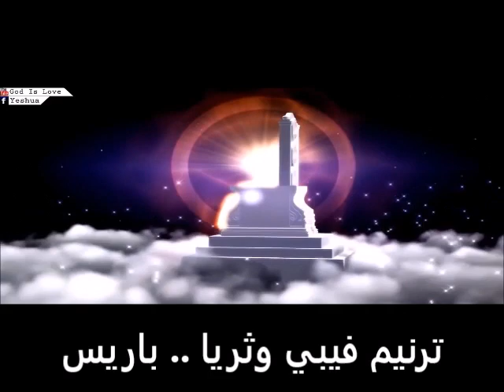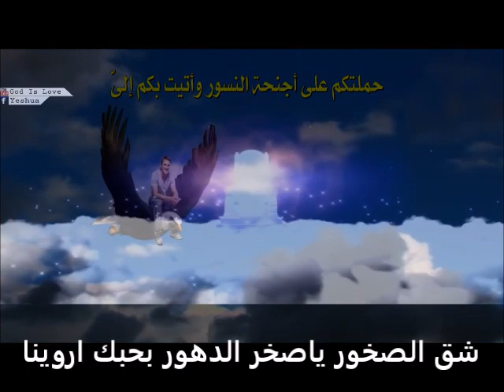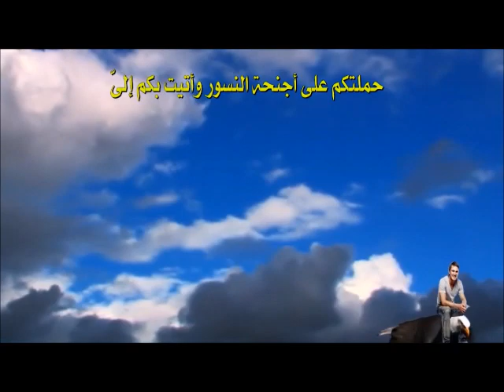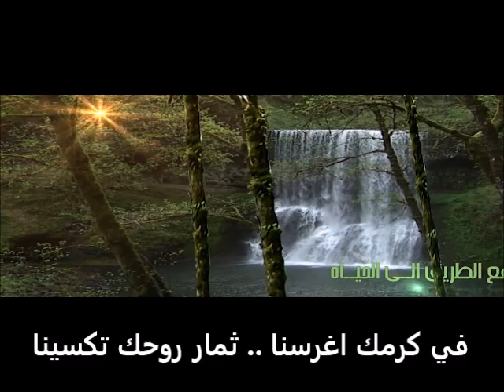ترنيمه قدوس ياحبيبي .. ترنيم فيبي وثريا .. باريس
ترنيمه قدوس ياحبيبي
**دورت عليك ياإلهي ياعظيم ياقدير وعالي
وجريت عليك  اسجد لك بالروح والحق ياغالي

شق الصخور ياصخر الدهور بحبك إروينا
إملانا نور زي النسور نطير لفادينا
قدوس ياحبيبي ياضابط الكون والسما كرسيك
 والمجد لحبيبي وللجنب المطعون وانا ومديون ليك

اخطينا إحنا وأبنائنا إرحمنا يارجائنا
نور وقود طريقنا وصليبك السفينه
إنزع عنا العار بيسوع نور الانوار
نهدم حصون النار نبني بأحجار كريمة

في كرمك اغرسنا ثمارك روحك تكسينا
فيك تتغير طبيعتنا في حضن الآب ابينا
ثبتنا قوينا ..  مكنا وإحيينا
ياإلهنا الحي القادر علي كل شئ ومالينا

قدوس ياحبيبي بالروح تعالي من فوق إملا اوانينا
والمجد لحبيبي كمل بحب وشوق عملك فينا

** دورت عليك لقيتك بتخبط على بابي وتنادي
وجربت عليك أفتحلك الباب ياحبيبي الفادي

لقيتك الحب ساكن القلب ياحبيبي
ياأحن أب وماليش غيرك نصيبي

قدوس ياحبيبي ياإلهي المهوب والعزه ليك
والمجد لحبيبي ولأبويا المحبوب والكرامة ليك

داخلين من الباب بالحمد علي الرباب
ياإلهي صالح ورحيم وأعمالك عظيمه
في الدار مسبحين ياعظيم قادر وأمين
وفي الأقداس ساجدين قدوس مجدك حوالينا

يالحني ونشيدي يافرحي وعيدي
حبك جاري في وريدي يانوري ومناري
ياشمسي ونهاري لقيت في قلبك داري
وبروحك ثماري و غني ياقيثاري
قدوس ياحبيبي